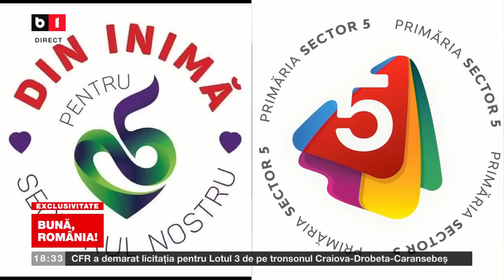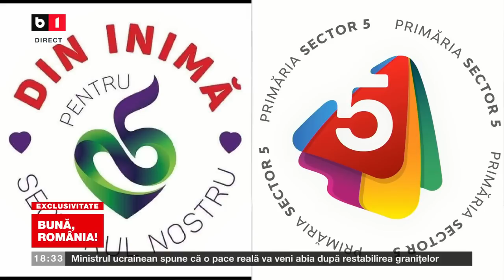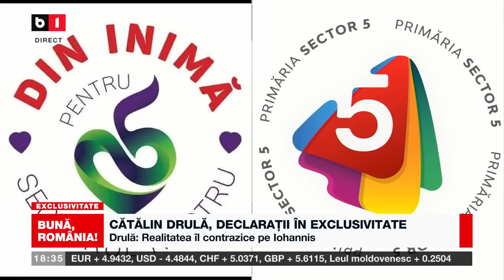BUNĂ, ROMÂNIA! PREȘEDINTELE, SĂTUL DE ATÂTA CAMPANIE. CĂTĂLIN DRULĂ, DECLRAȚII ÎN EXCLUSIVITATE P1/2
DRULĂ: ACEST PREȘEDINTE ESTE COMPLET RUPT DE REALITATE. TRILATERALĂ LA MAREA NEAGRĂ. UCRAINA VREA SECURIZAREA MĂRII NEGRE. CÂT DE IMPORTANTĂ MILITAR ESTE MAREA NEAGRĂ.